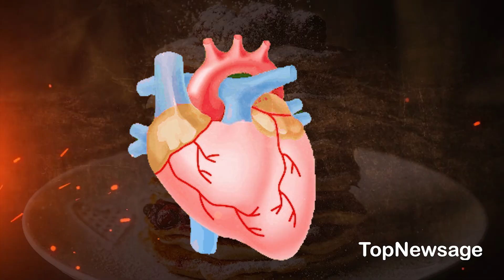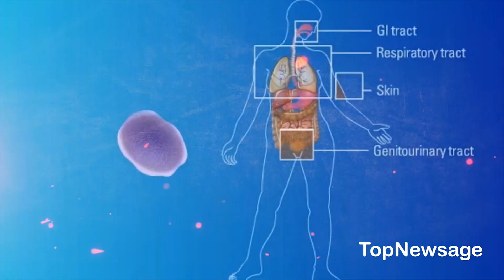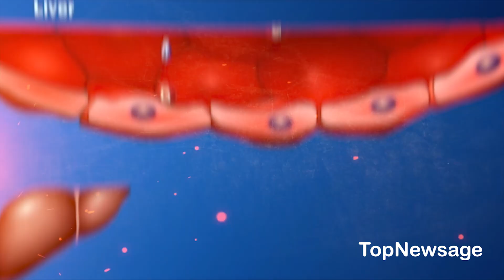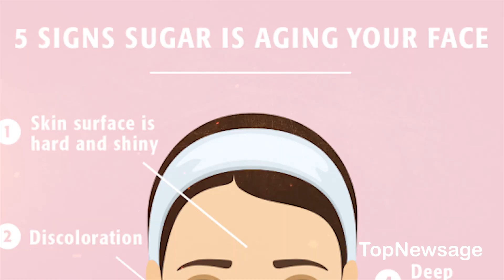What happens to your body if you stop eating sugar? Benefits of quitting sugar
This video discusses the effects of quitting sugar on the body. The video explains the benefits of not eating sugar for various periods of time, including a week, two weeks, a month, and forever. Quitting sugar can be challenging, as it can cause withdrawal symptoms such as headaches, mood swings, and cravings. However, after a week of not consuming sugar, the body begins repairing itself, resulting in improvements in insulin levels and inflammatory responses.

Overall, quitting sugar can improve one's quality of life and reduce the risk of preventable diseases such as type 2 diabetes, cardiovascular disease, and early aging.